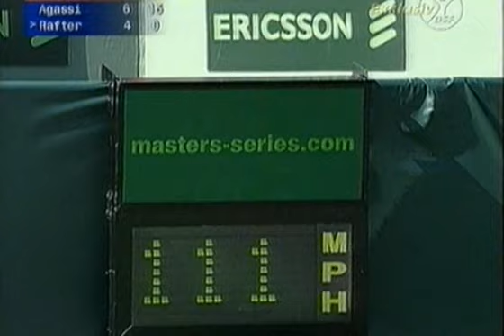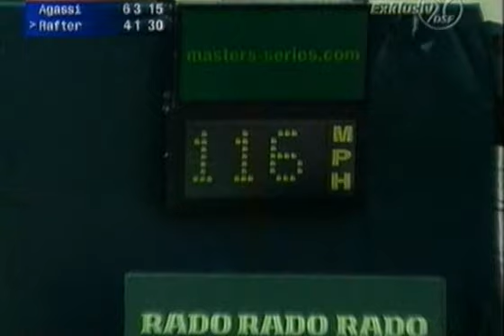Key Biscayne 2000 4R Agassi vs Rafter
Andre Agassi - Patrick Rafter - Key Biscayne 2000 fourth round. Starts from 5:4 in the 1st set.